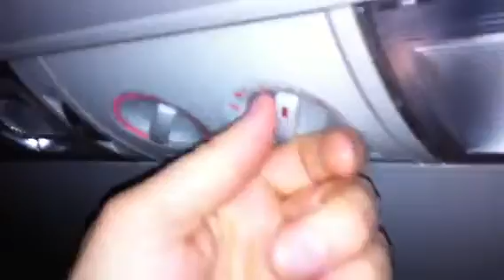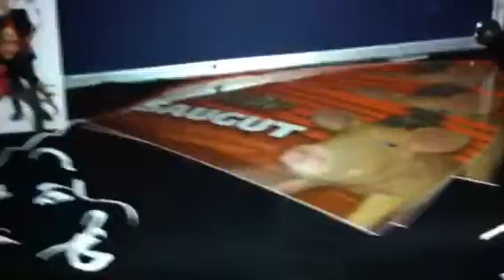Die Landeier beim BWK Kongress in Bocholt 2010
Danke für den hervorragenden Abend